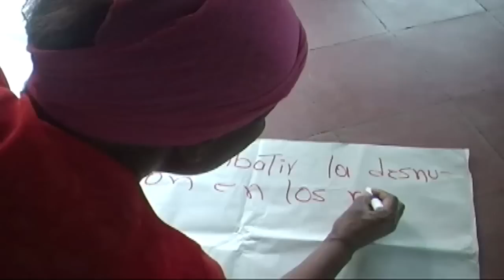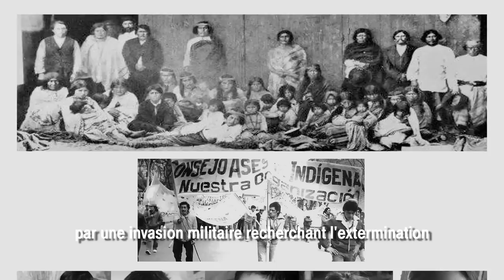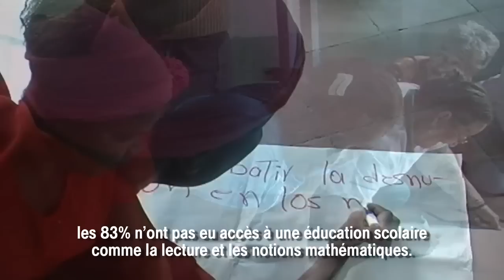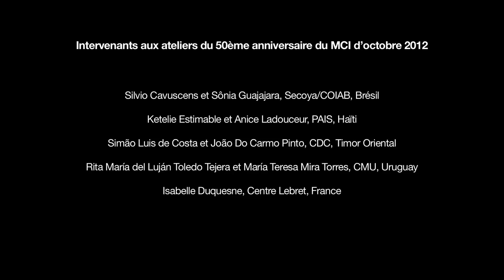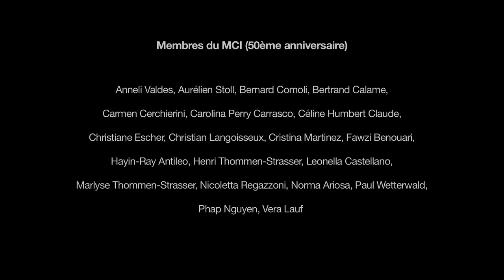Un nouvel avenir pour la coopération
Cette vidéo a été préparée dans le cadre du 50ème anniversaire du MCI.